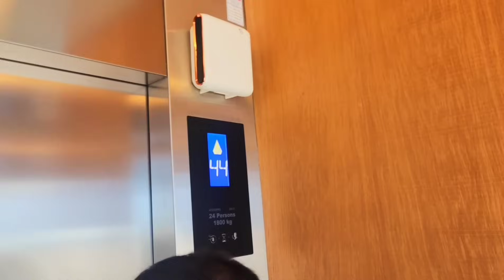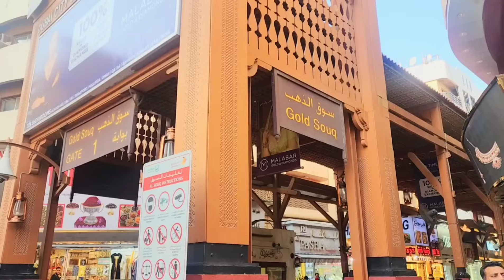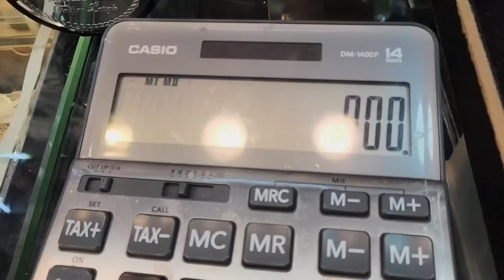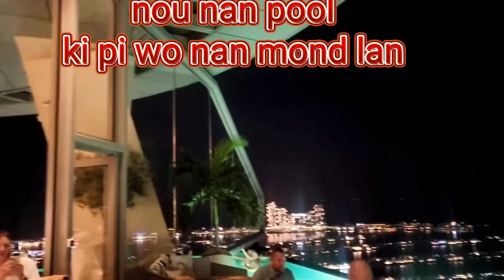2ÈM VLOG NAN DUBAI: PI GRO SIPRIZ YO NAN VIDEO SA, NOU ALE NAN OLD DUBAI + PI GRO MALL NAN MOND LAN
Dubai Vlog